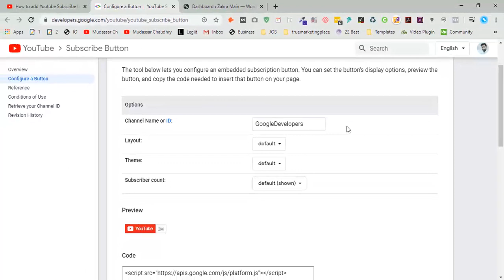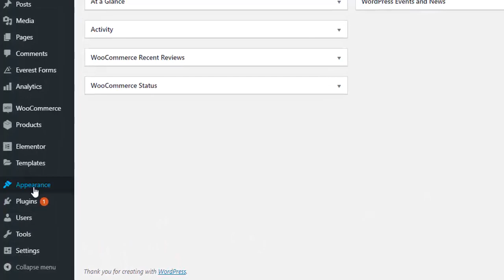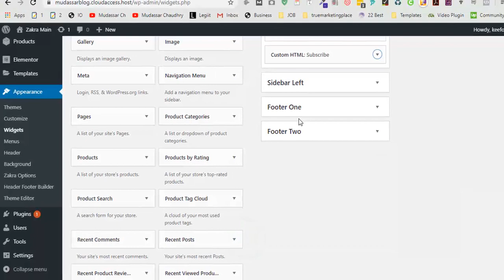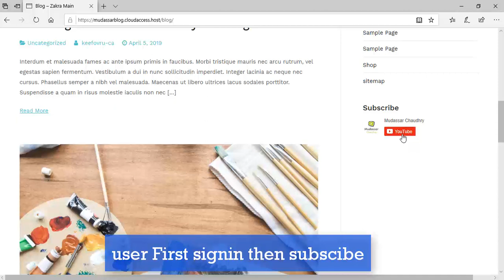How to add youtube subscribe button in wordpress website or any website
🔗  Get Started ➜